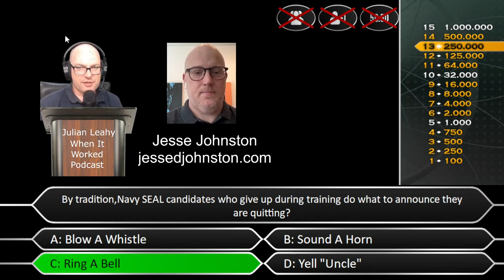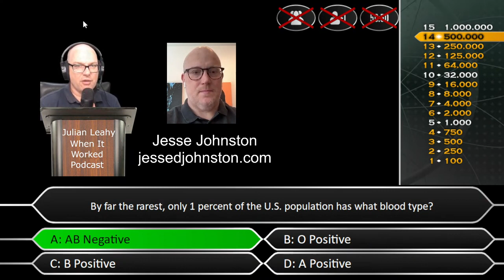Jesse Johnston - Navy Seals Quit By Ringing A Bell